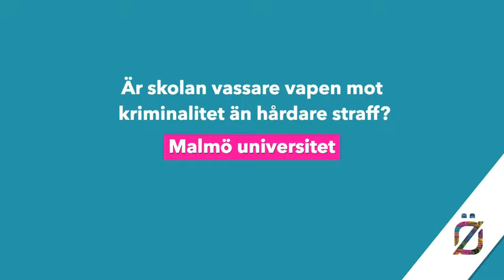Bildningsbaren! Är skolan vassare vapen mot kriminalitet än hårdare straff?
Det finns tecken på att allt yngre hamnar i kriminalitet. Många är unga män och killar. Allt fler förespråkar hårdare straff och fler poliser i Sverige, och några föreslår till och med militära insatser som lösning på eskalerande våld och kriminalitet. Är detta rätt väg att gå?

Medverkande:
Marie Torstensson Levander, Professor i kriminologi, Malmö universitet
Malin Ideland, Professor i utbildningsvetenskap, Malmö universitet
Shahab Ahmadian, Producent och processledare, Mannen Myten, MÄN

Moderator:
Cecilia Nebel